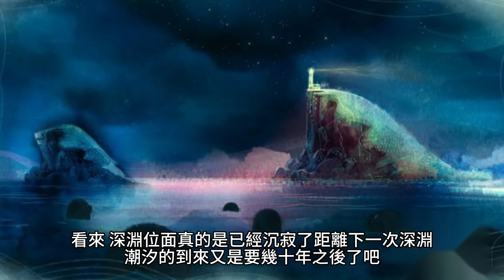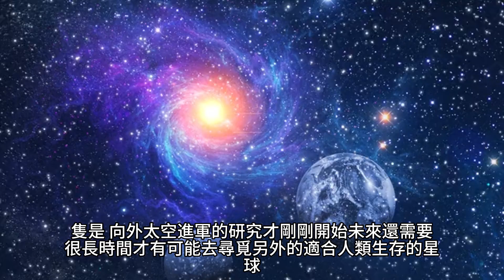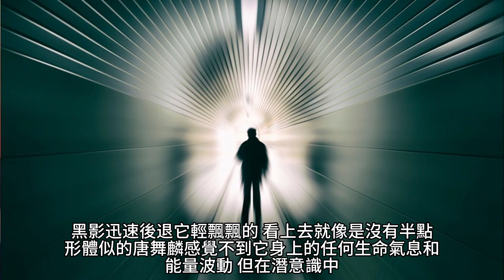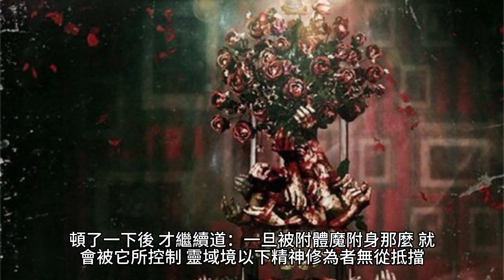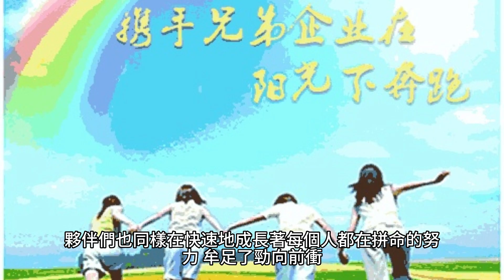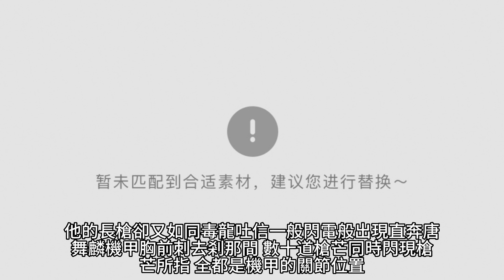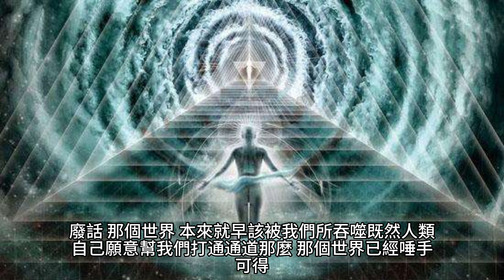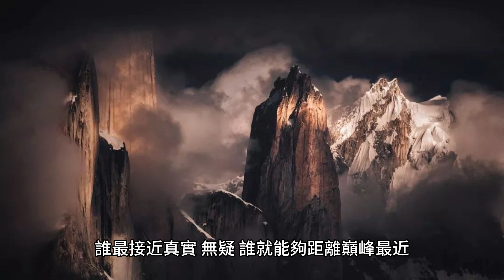{鬥羅大陸III龍王傳說}1036~1042章 有聲字幕小說